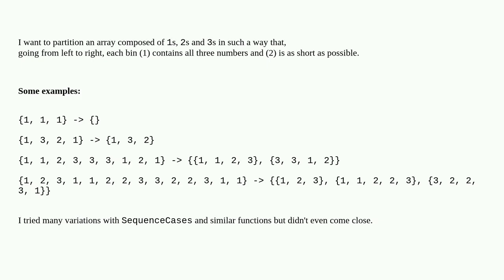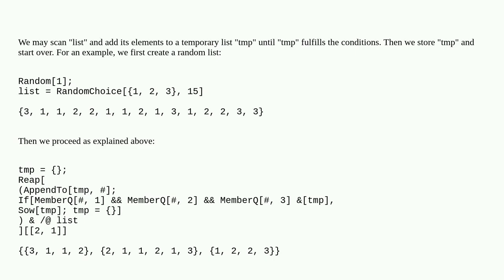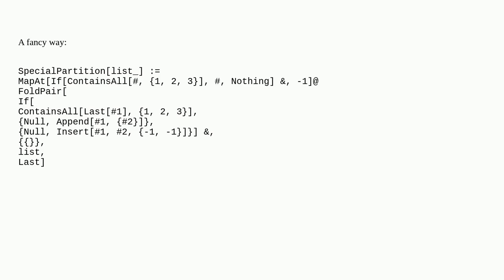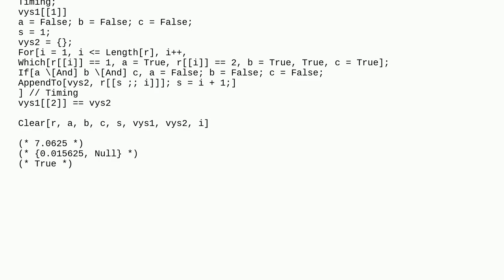Mathematica: Partition a random sequence composed of three numbers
Partition a random sequence composed of three numbers

A special thanks goes out to the community

  functional-style algorithm list-manipulation